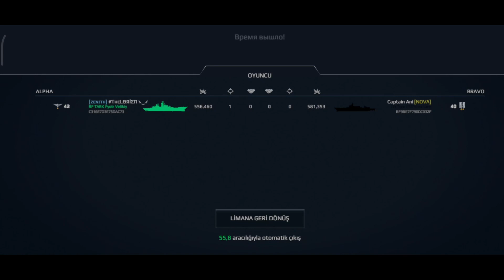ƬʜᴇᒪӨЯİΣП ⳻‿⳺ vs CAPTAIN ANI modern warships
TC .BİLAL HANCI YT#4383
Olympus Asia